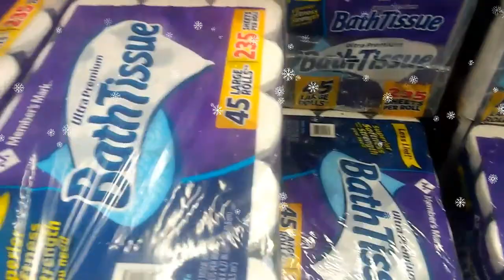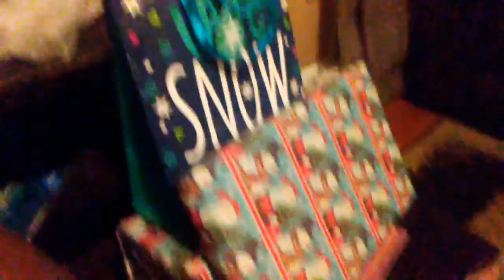Christmas Eve| Last Minute Shopping|Shop With Me|The Day In The Life Of A Single Mom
Hey BUGS
THANK YOU FOR CLICKING ON MY VIDEO:

IT'S CHRISTMAS EVE AND I STILL HAVEN'T FINISHED SHOPPING 😢😢😢BUT IT'S ALL GOOD BECAUSE I GET TO TAKE YOU WITH ME THIS TIME AROUND. I ENDED UP GETTING MYSELF A FEW THINGS SO LETS GO ENJOY THE VLOG.

About Me:
LET ME INTRODUCE MYSELF I'M JANEISHA NE'SHAY A 25 YR OLD SINGLE MOMMY TO MY 5 YR. OLD SON NATHAN MY JOURNEY STARTED IN 2015 WHEN HIS DAD & I SEPERATED &  MY LIFE AS A SINGLE MOM BEGAN ITS BY FAR THE EASIEST JOB BUT I WOULDN'T TRADE IT FOR THE WORLD.

My Mission:
My misson is to show that single moms are a very special kind of breed we can do it all with little to no help if i can help or touch at least one person with my channel then i know i did something right.
My goals
100 ✔
200😍
300
500
1000
2000
5000
10,0000